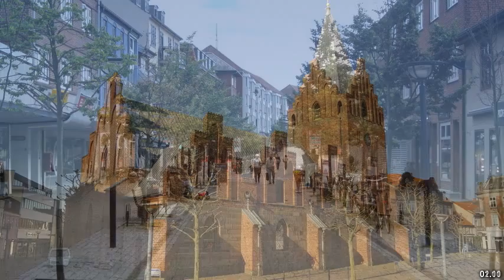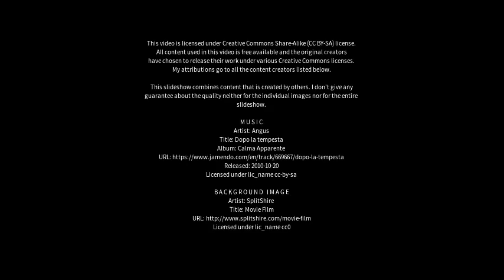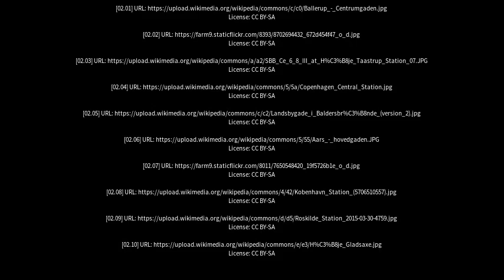Best places to visit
Best places to visit - Taastrup (Denmark) Best places to visit - Slideshows from all over the world - City trips, nature pictures, etc.